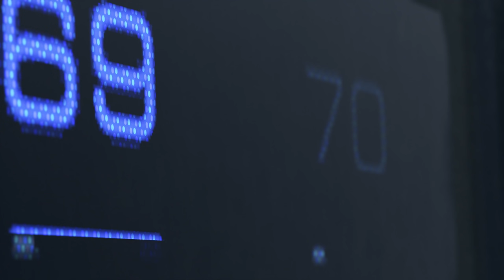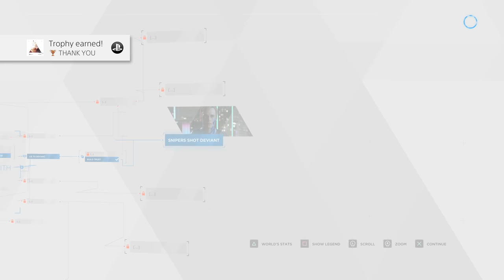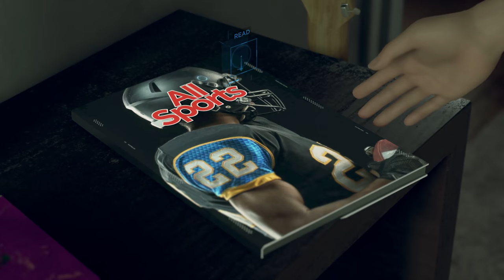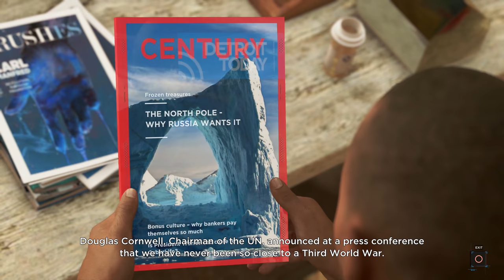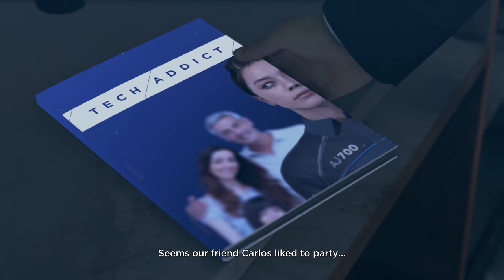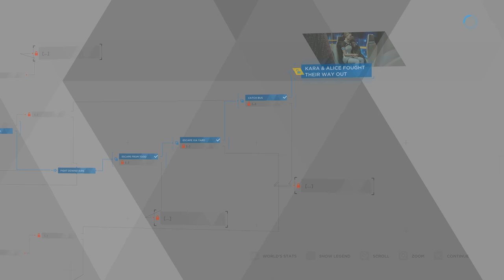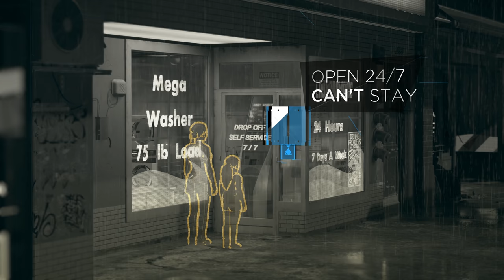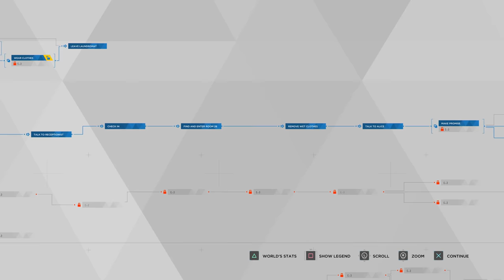DETROIT BECOME HUMAN Walkthrough Gameplay Part 1 - FIRST TWO HOURS!!! (PS4 Pro 4K Let's Play)